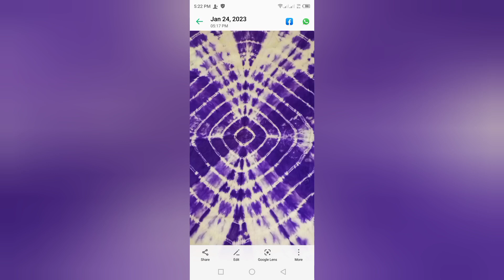সুন্দর ডিজাইনের একটি মাকড়সা বাটিক শিখুন সহজেবাটিক করার সহজ নিয়ম easy batik tutorial#how to batik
Anika fashion and tailors easy batik tutorial how to batik vat colour batik batik tutorial in bangla বাটিক করার সহজ নিয়ম বাটিক করার সহজ উপায় বাটিক করার পদ্ধতি বাটিকের রং তৈরি করার নিয়ম বাড়িতে বাটিক শেখার সহজ উপায় এখানে মহিলাদের যাবতীয় কাপড়ের কাটিং ও সেলাইয়ের অর্ডার নেওয়া হয় এবং সেলাই কাজ শেখানো হয় আপনারা যোগাযোগ করুন imo-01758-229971/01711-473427